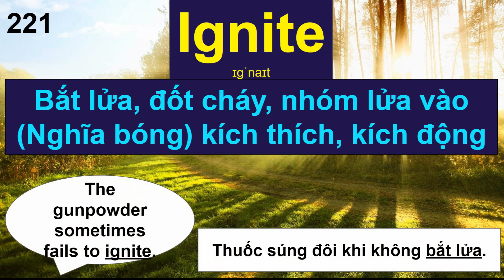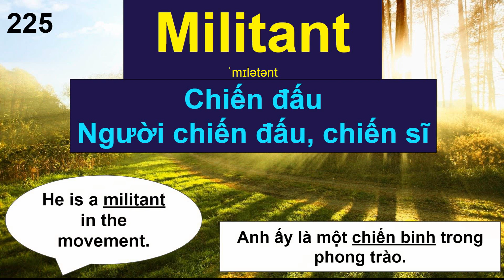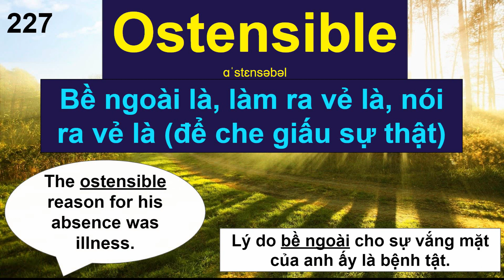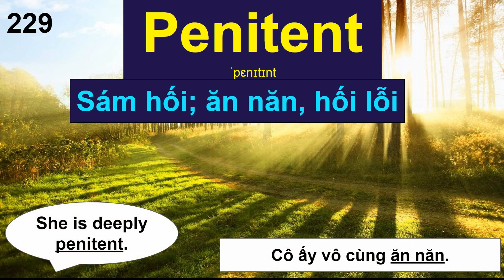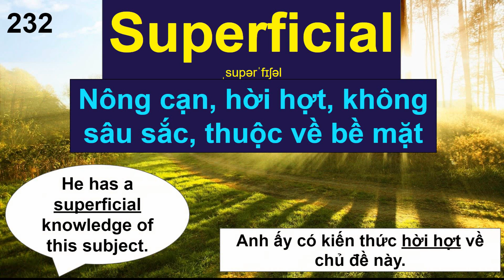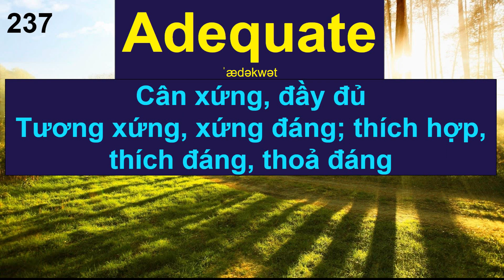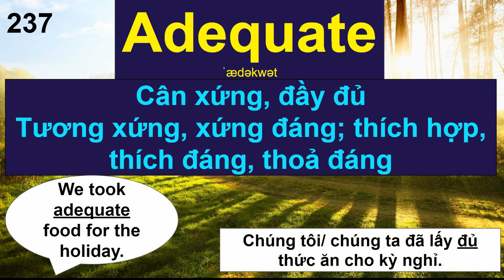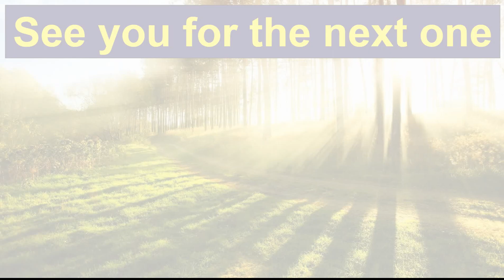Từ 221-240: Hơn 500 từ tiếng Anh tuyệt đối cần thiết phải biết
Từ 221-240: Hơn 500 từ tiếng Anh tuyệt đối cần thiết phải biết @HanhLeHocTiengAnhCuocSongMy